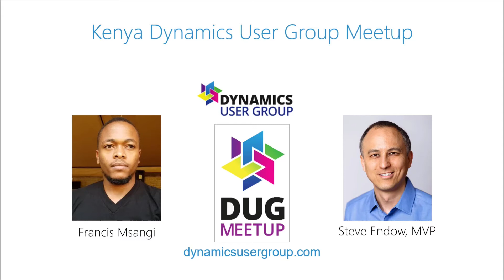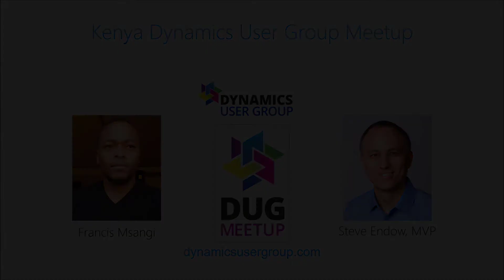Steve Endow's Message to the Kenyan DUG Meetup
The Kenyan Dynamics User Group meetup was held on 30th of July 2022.

Microsoft MVP Steve Endow graced the event.